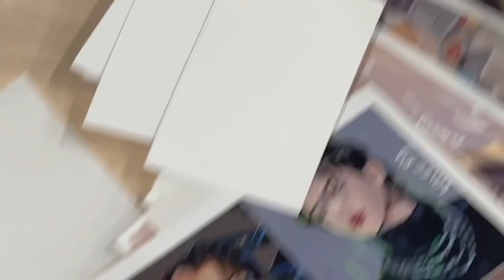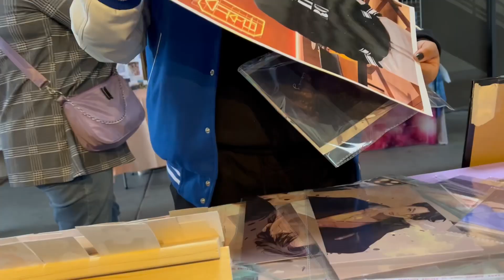…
sharing really tiny clips of my experience at a small vendor event - as an artist I find going to small events really exciting and you get to introduce your art for people in “real life “ I made  three rules to puting out a good vendor experience, probably I will share more detailed video about my vendor experience in the future ~ I hope you enjoy it ~ maybee 👽